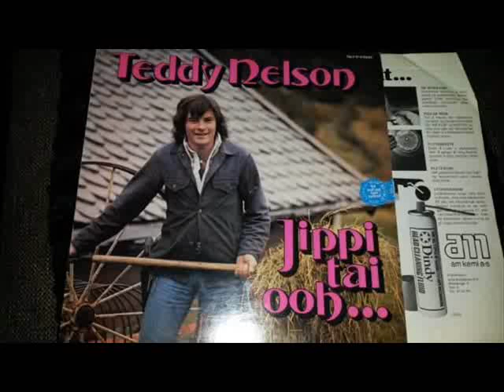09 Teddy Nelson Den fredløse